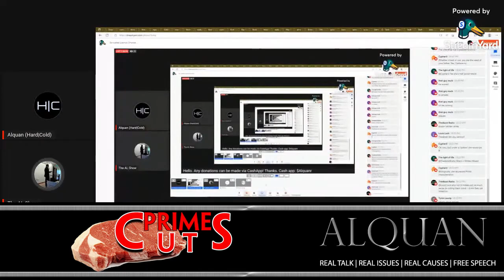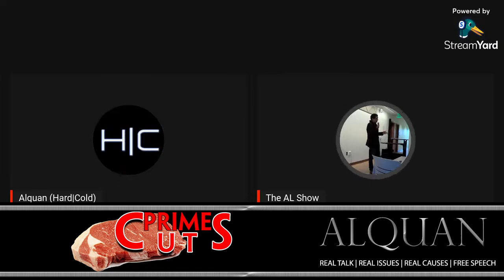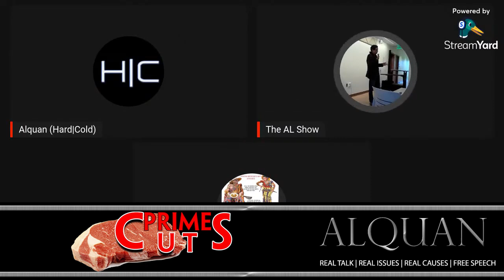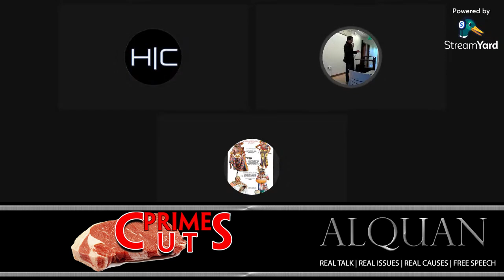Prime Cuts: Al Lanier on Biracials - which includes so-called Latinos!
I will admit that I feel differently about the mixed topic that Al Lanier and many others do, but I also like to hear different people's viewpoints.  His views also give you a look into the minds of other mixed peoples such as so-called arabs, so-called latinos, so-called Jews, Italians, Greeks, Romanians, etc.

$Alquanr